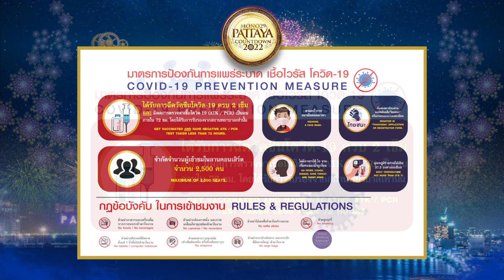MONO29 PATTAYA COUNTDOWN 2022 มหกรรมดนตรีสุดยิ่งใหญ่ส่งท้ายปี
“MONO29 PATTAYA COUNTDOWN 2022” มหกรรมดนตรีสุดยิ่งใหญ่ส่งท้ายปี ที่จัดขึ้นในวันที่ 29-31 ธันวาคม 2564 นี้ ณ ท่าเทียบเรือท่องเที่ยวเมืองพัทยา (แหลมบาลีฮาย) จังหวัดชลบุรี ตั้งแต่เวลา 17.00 น.เป็นต้นไป งานนี้เข้าชมฟรี! ไม่มีค่าใช้จ่าย นอกจากจะสามารถเข้าชมที่งานแล้ว ทางช่อง MONO29 เอาใจคนไทยทั้งประเทศด้วยการ ยิงสัญญาณถ่ายทอดสด ในวันที่ 29-31 ธ.ค.ทางช่อง MONO29 Music Station หมายเลข 202 ผ่าน 3BB Giga TV  ในเวลา 20.00 น.เป็นต้นไป และถ่ายทอดสดบรรยากาศนับถอยหลังเข้าสู่วันใหม่ ในวันที่ 31 ธ.ค.2564  ทางช่อง MONO29 ตั้งแต่เวลา 22.00 น.เป็นต้นไป